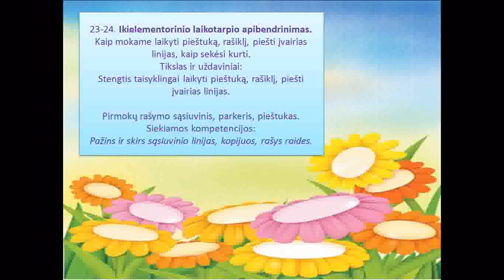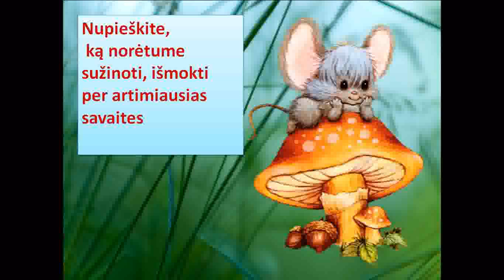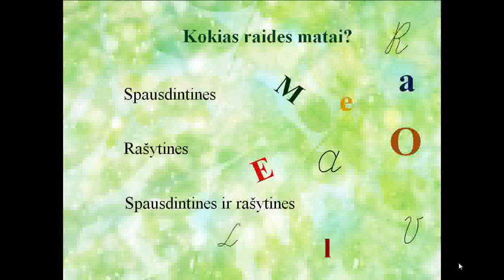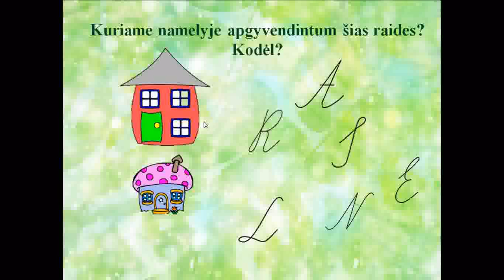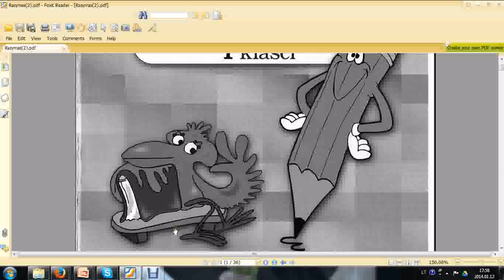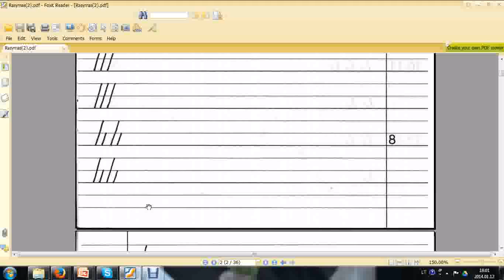23 24 l k pam